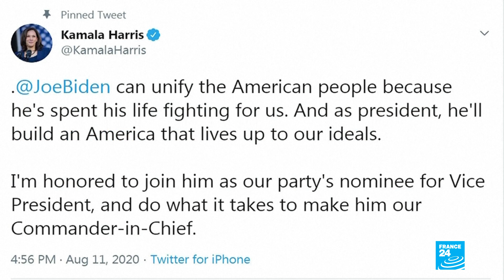US: Joe Biden picks Senator Kamala Harris as running mate in US presidential election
Presumptive Democratic presidential candidate Joe Biden announced on August 11 that he has chosen Senator Kamala Harris of California to be his vice presidential running mate.